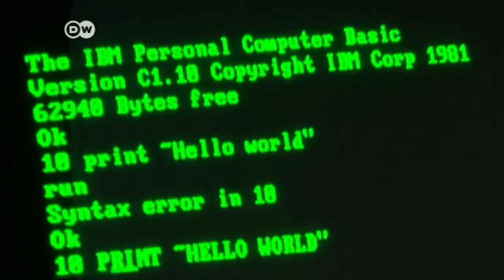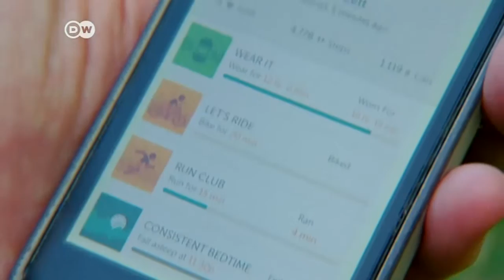The digital revolution started 75 years ago | DW News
This week it is exactly 75 years since German engineer Konrad Zuse invented what by many is recognized as the first working computer. It didn't survive the war. But Zuse's ideas did, giving us computing as we know it.